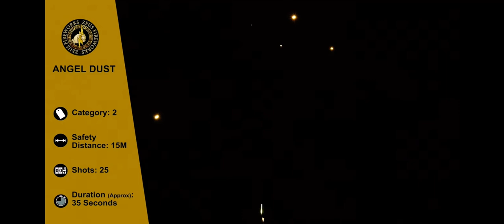Angel Dust By Zeus Fireworks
Eye catching colour from this 25 shot barrage with brilliant red tails to lemon and yellow peonies followed by green tails to crisp lemon and white strobes.Only for £25 if you would like to purchase please follow the link to are website or call